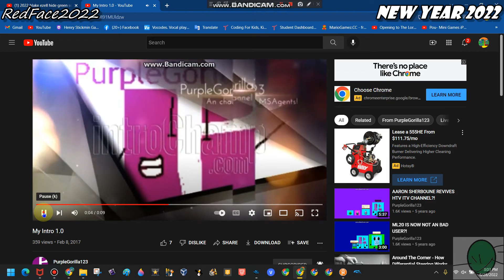Outro But My MSAgent OC